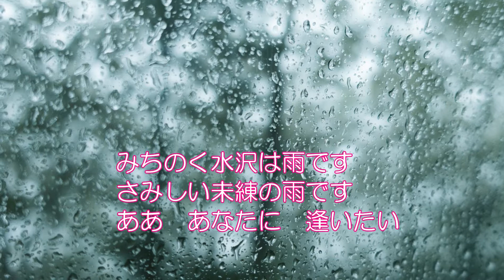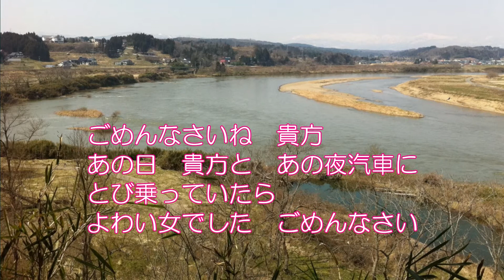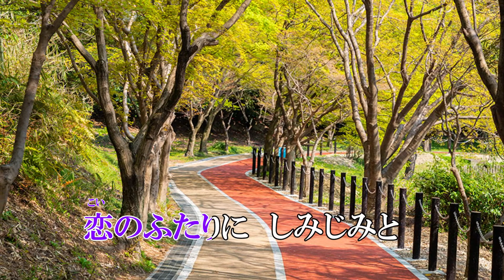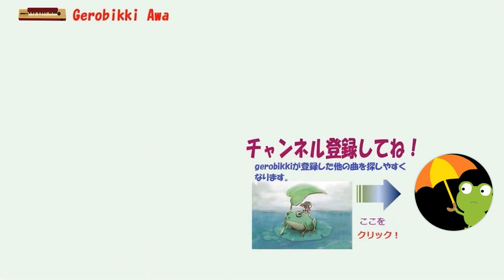「水沢情話」/三條正人 Japanese Taishogoto 大正琴 /Gerobikki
三條正人さんの歌はいいですねえ。以前は「ひとりの札幌」をよく歌いました。
（タイトル画面で三條が三条になっていました。失礼しました）